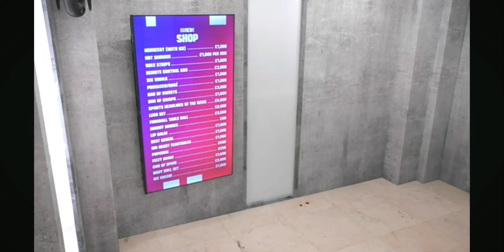sidemen Inside Hilarious Scene With Angry Ginge & Specs